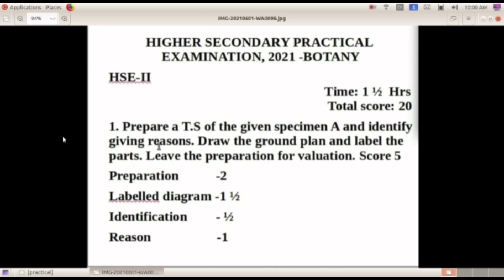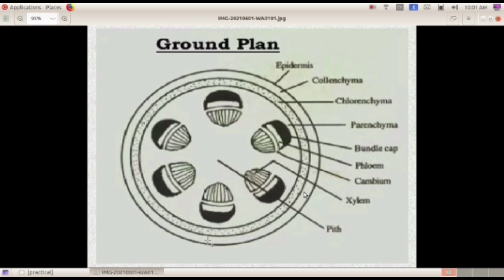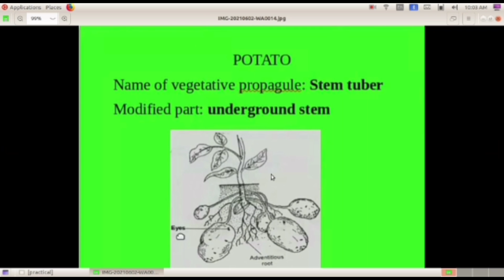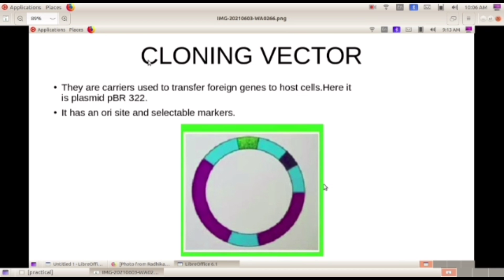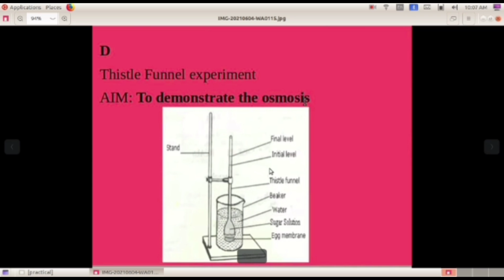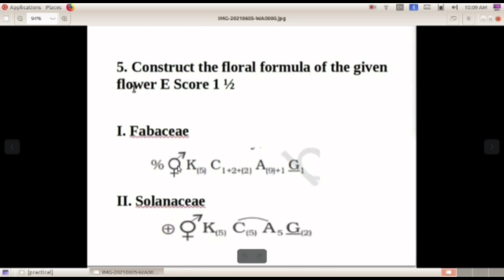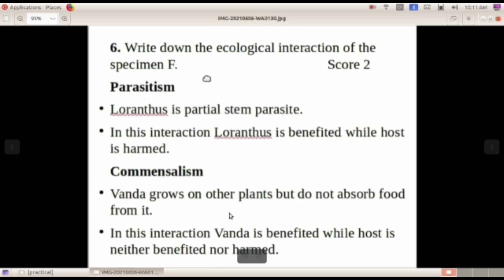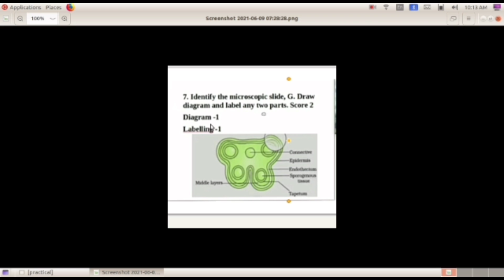+2 BOTANY PRACTICAL /EXAM SPECIAL/Model question paper with Answers/Score 20/20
Sslc maths
Maths class English medium
# Maths